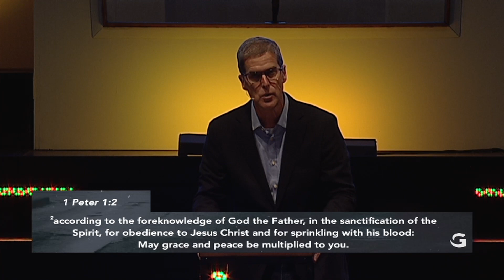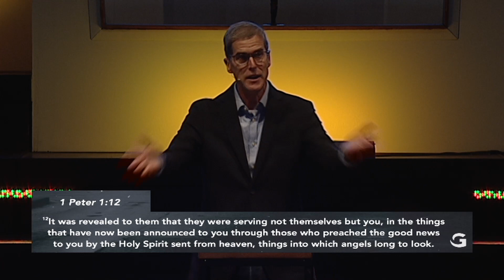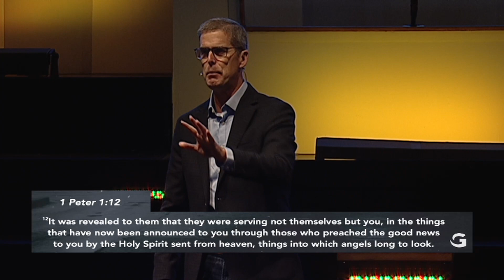Forever Hope in a Whatever World | Brian Autry | 1 Peter | October 8, 2023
Find Forever Hope in an Uncertain World. Join us this week as Pastor Brian Autry preaches an encouraging message on having hope from 1 Peter 1. In the midst of life's uncertainties, we can have confidence that our hope is secure in Jesus Christ. Brian reminds us that we are God's chosen people, guaranteed eternal life through being born again, shielded by God's power, and enlightened by the knowledge of the gospel. Discover the unshakable hope we have in Jesus' resurrection and learn how this living hope can carry you through suffering and hardship. Be uplifted knowing your citizenship is in God's eternal kingdom and your inheritance is imperishable. Let this message fill you with grace and hope, fixing your eyes on Christ, our forever hope.